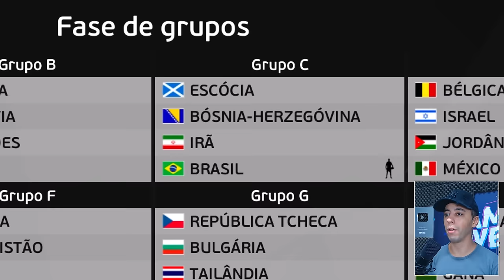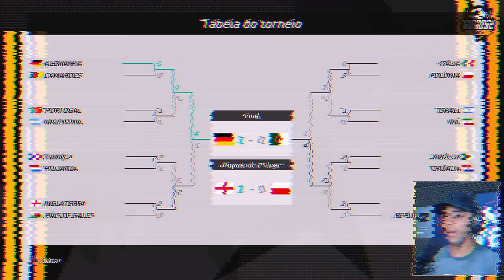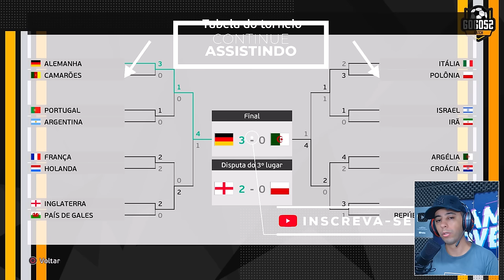EU TENTEI GANHAR A COPA DO MUNDO COM UMA SELEÇÃO SÓ DE GOLEIROS !!🤯 - PES 2021 PATCH